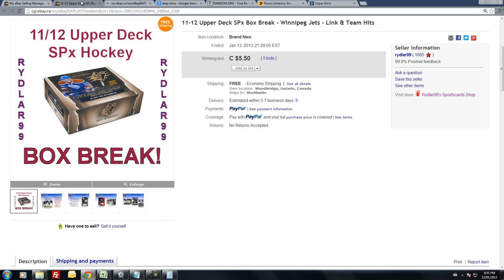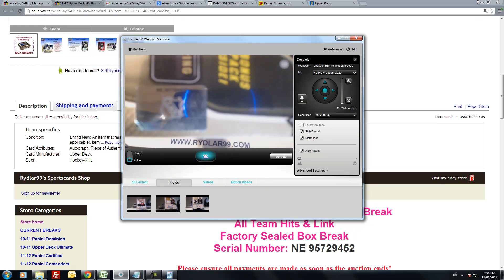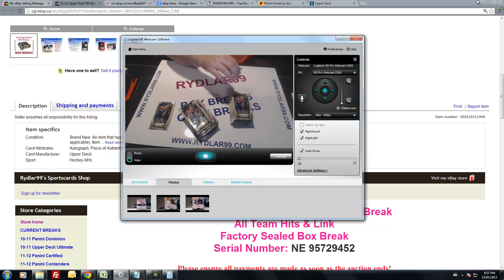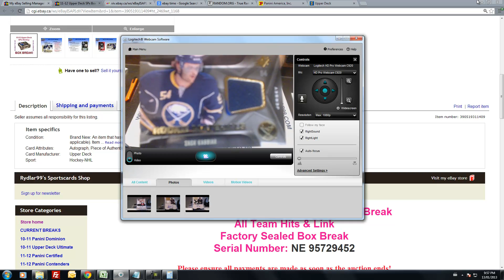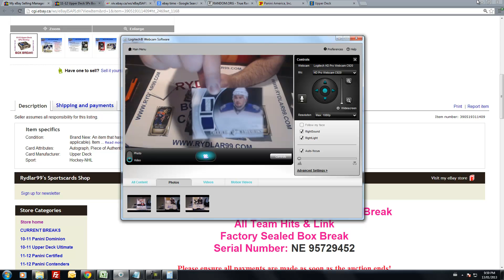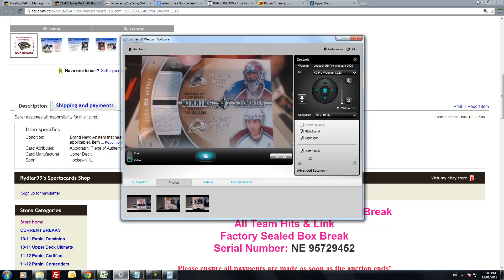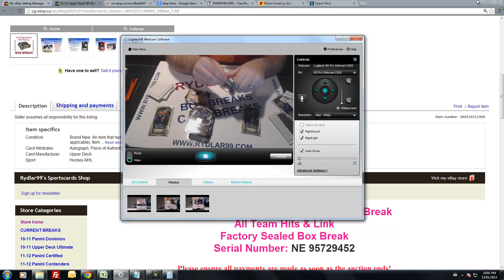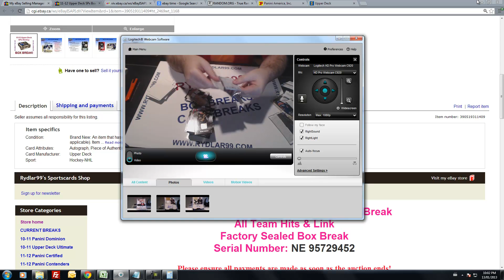11-12 Upper Deck SPx Box Break - NE 95729452